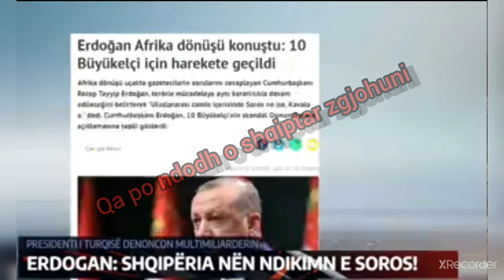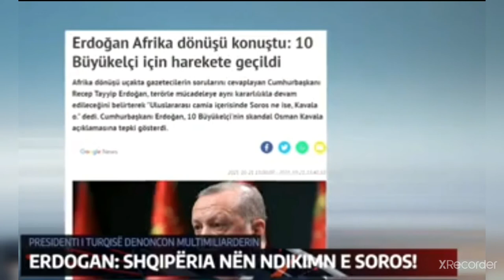George Soros po kontrollon ballkanin